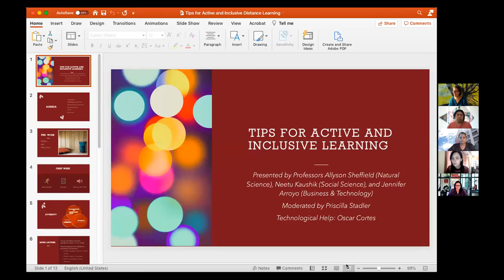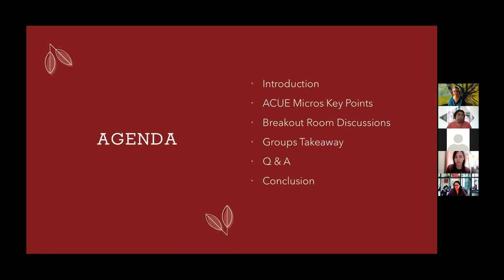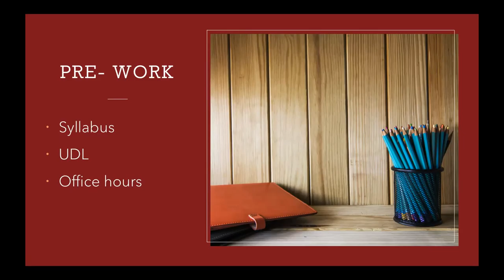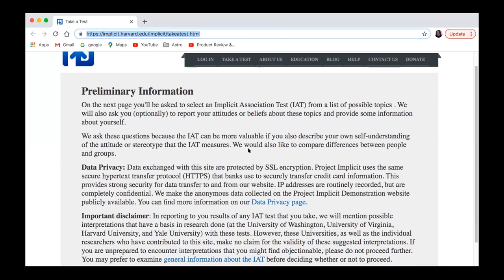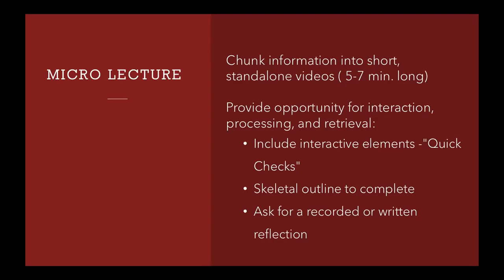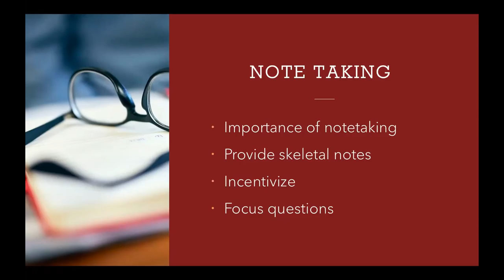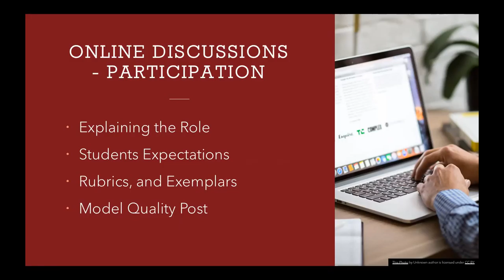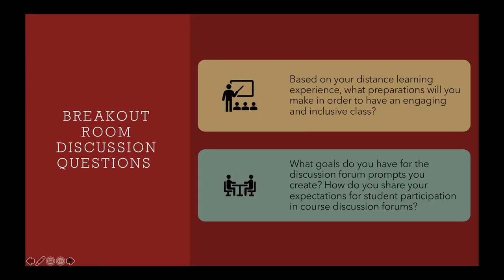Tips for Active and Inclusive Distance Learning - Feb. 16, 2021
LaGuardia faculty Allyson Sheffield (Natural Science), Neetu Kaushik (Social Science), and Jennifer Arroyo (Business and Technology) who facilitated the ACUE [Association of College and University Educators] training for colleagues share best practices.